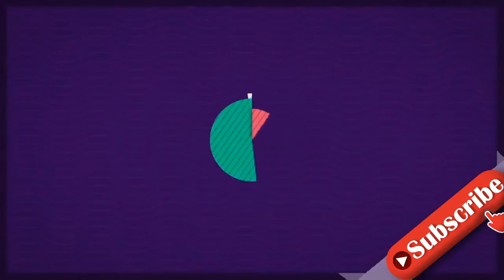Falls der Erfolg nachlässt: Hat Pamela Reif einen Plan B?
Pamela Reif (25) spricht mit Promiflash offen über ihre Zukunftspläne. Die Baden-Württembergerin gehört bereits seit Jahren zu den angesagtesten und erfolgreichsten Fitness-Influencerinnen Deutschlands. Auf ihren Social-Media-Accounts folgen ihr insgesamt über 16 Millionen Follower, die sie regelmäßig mit Work-out-Videos versorgt. Doch was macht die Sportskanone eigentlich, wenn der Erfolg eines Tages nachlassen sollte? Wie stellt Pam sich ihr Leben dann vor? Promiflash verriet sie es!"Also im Idealfall würde ich meinen aktuellen Beruf noch weitermachen und dann wäre vielleicht ein bisschen mehr Familienalltag angesagt", erzählte die Fitness-Ikone im Rahmen der Veröffentlichung ihres neuen Kochbuches "You deserve this. Snack-Kochbuch". Aktuell würde ein Baby noch nicht in ihr Leben passen. "Offen gesagt, mit meinem aktuellen Arbeitspensum könnte ich keine Familie gründen oder eben dieses Lebenskapitel aufschlagen", erklärte Pam.Der 25-Jährigen ist bewusst, dass sie vielleicht "irgendwann nicht mehr so ganz im Trend" ist. "Ich hoffe, wenn das eine endet, dass ich dann das andere in den Fokus stellen kann. Mal schauen, ob das so hinhaut", wagte Pam gegenüber Promiflash einen Blick in ihre mögliche Zukunft.Tipps für Promiflash?
INFORMATION
• Source: promiflash